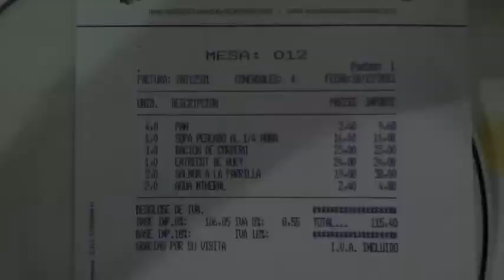Las Cuevas De Luis Candelas - Madrid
Very old authentic restaurant in the caves under Arco de Cuchilleros in Plaza Mayor